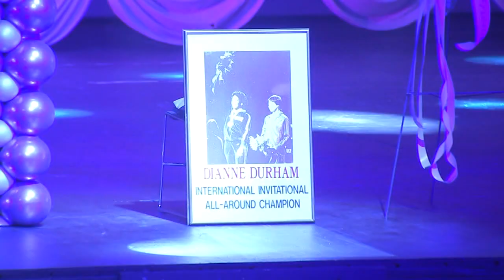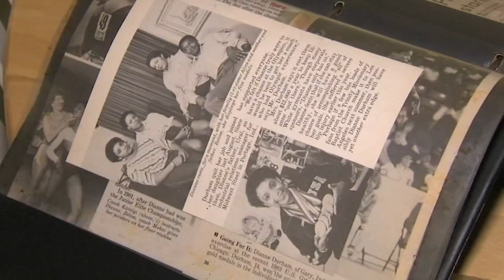Memorial held for 1st Black US women's gymnastics champion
A memorial for Dianne Durham, 1984 Olympics candidate and the first Black women's gymnastics champion, was held after the COVID pandemic's height. FULL STORY